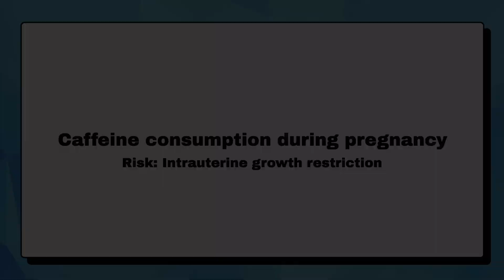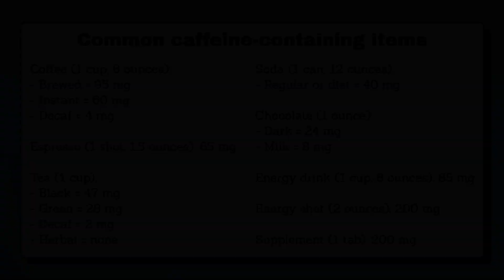Can You Drink Coffee While Pregnant? How Much Caffeine Is Too Much? Effects Of Caffeine In Pregnancy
When it comes to pregnancy, it can be difficult to know whether something is safe to consume or if it will impact your growing baby. This video will teach you more about the effects and possible risks of caffeine on pregnancy and the recommended safe amount.

➡️ FOLLOW on Instagram, TikTok, & Twitter: @drgrahamdersnah

--- TIMESTAMPS ⏰ ---
00:00 Can You Drink Coffee While Pregnant? How Much Caffeine Is Too Much? Effects Of Caffeine In Pregnancy
00:24 Introduction
01:06 Risk of miscarriage
01:49 Risk of preterm birth
02:36 Risk of intrauterine growth restriction
03:30 Conclusion
04:19 Common caffeine-containing items
04:25 Conclusion

--- NEED A TUTOR? 🎓---
- Medical: Available for tutoring medical school courses and USMLE Step 1 prep
- Everyone: Available to teach scheduling (making a schedule, time management, organization), and learning, studying, and test-taking strategies for SUCCESS!